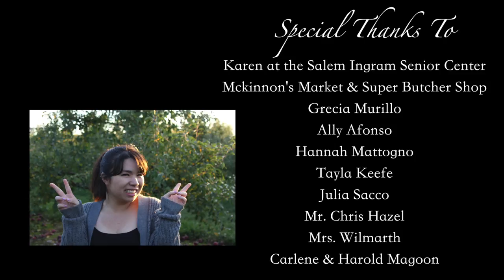Younger Now - Miley Cyrus - Cover Music Video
Produced by: Nate Magoon
Assisted by: Meiyi Chong